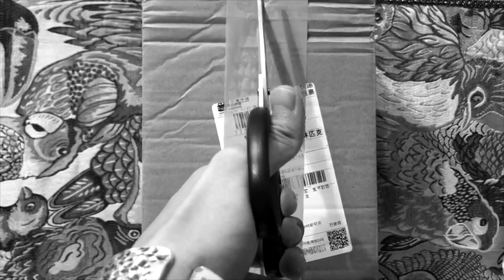Sound Practice - 2020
Random image edited sound practice